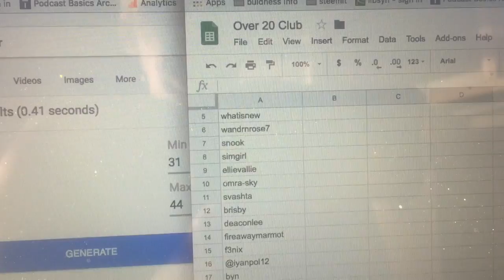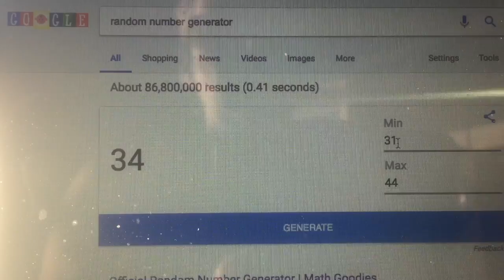Over 20 Club SBI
We are giving away one SBI membership to an Over 20 Club member. This is the first of monthly drawings to reward our Club members.